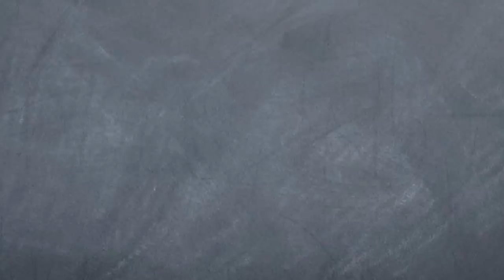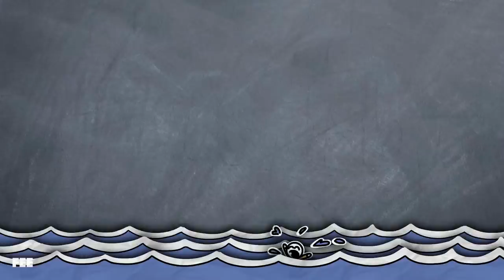It Ain't So Easy Being a Green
Bob finds out that if he wants to significantly reduce his carbon-footprint, he can! He just has to give up a bunch of other things, first.

We all want a healthy environment and a beautiful planet to live on, but different people have different ideas about how to get there and not everyone is always so realistic about what their plans will cost.

Fortunately, we *can* have an awesome environment and a great standard of living at the same time!

Check out some of the links below to find out how.